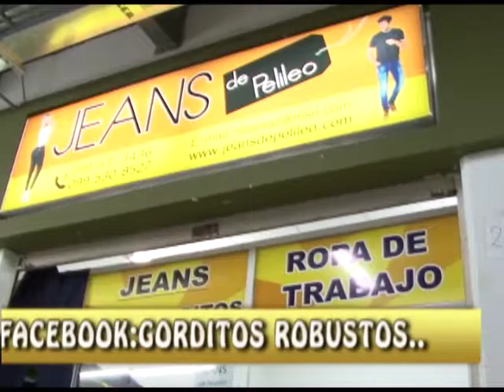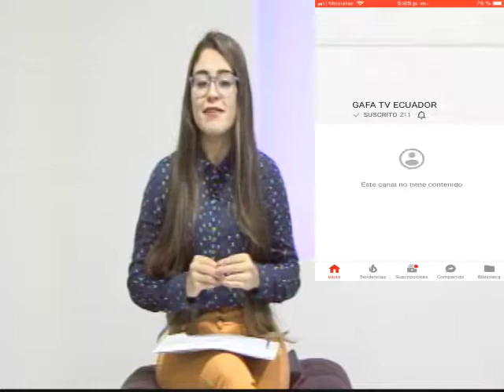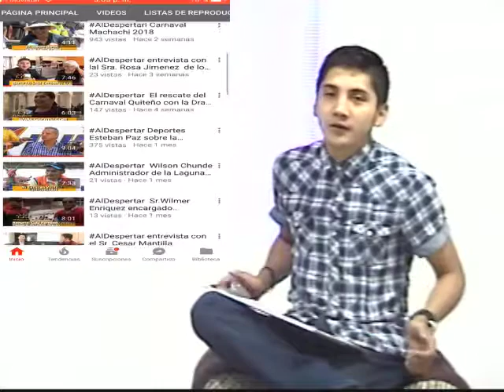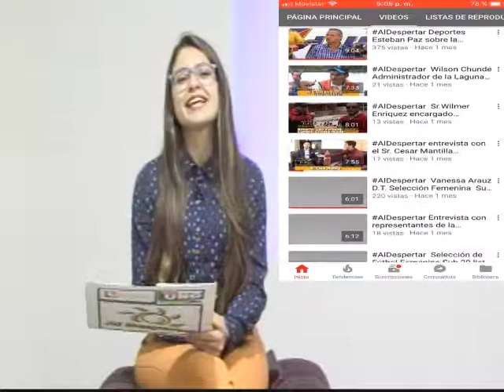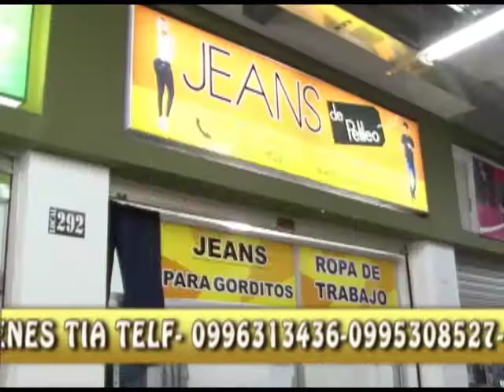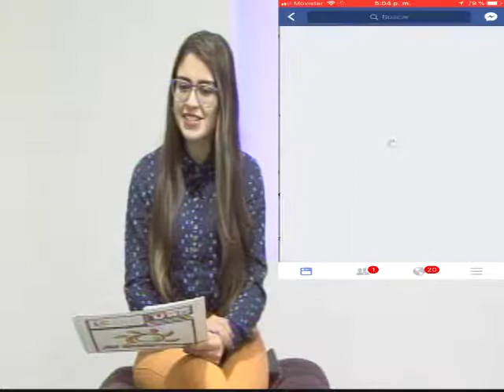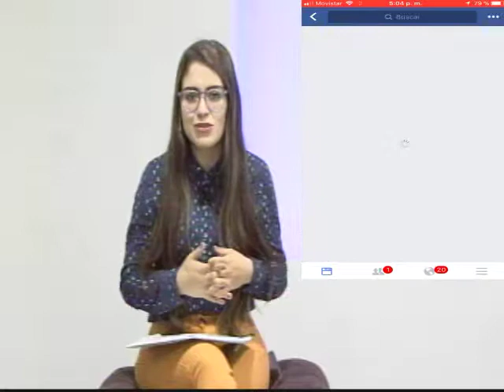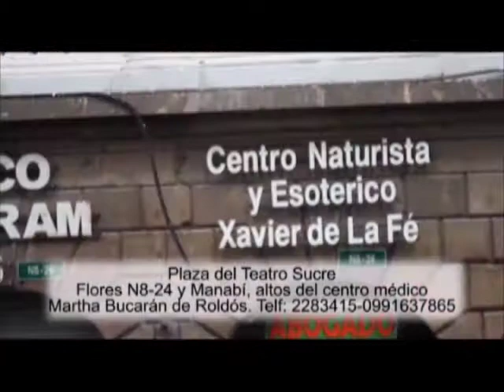AlDespertar su Revista Familiar temas y segmentos positivos Lunes 26 de Marzo de 2018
Al Despertar temas de para hoy manualidades,segmento medico,deportes,turismo y consejos familiares
conducción : Luis Fernando Eras y Kristel Ríos
Productor: Galo Fernando Achig